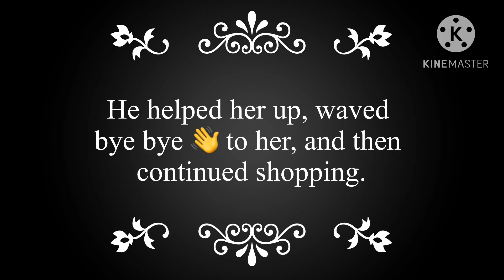“I think I ruined it”